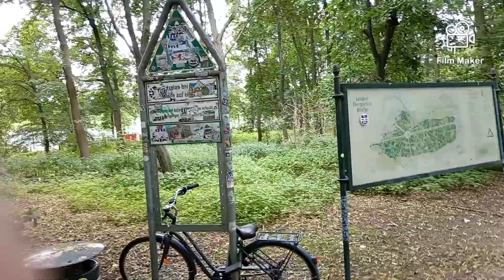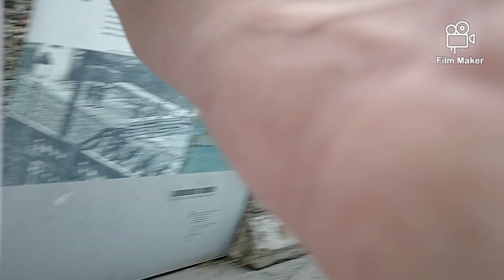25 June 2023